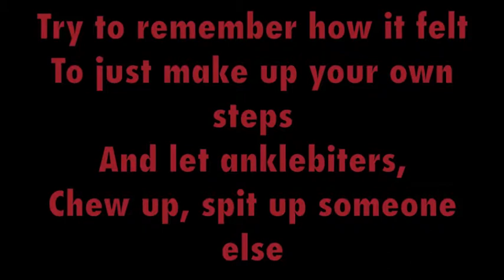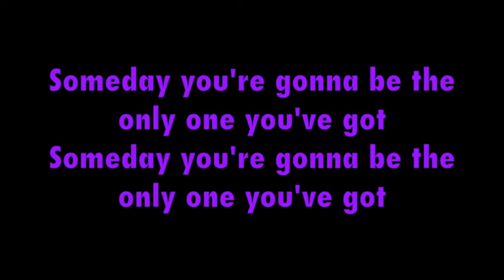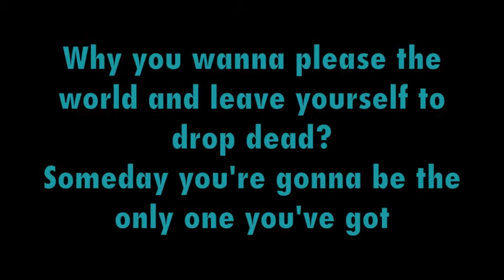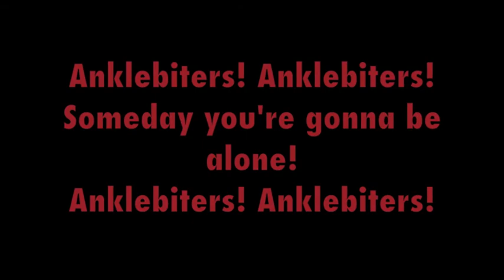Anklebiters (Paramore) lyrics